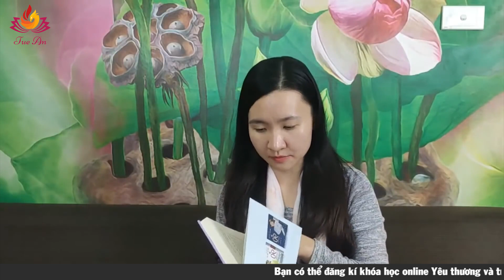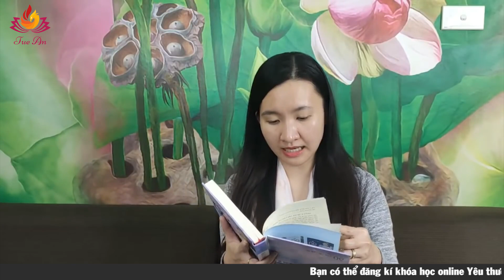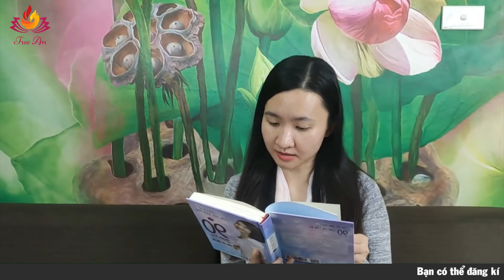Cách Tự Ám Thị Tâm Thức Để Gia Tăng Nội Lực Bản Thân